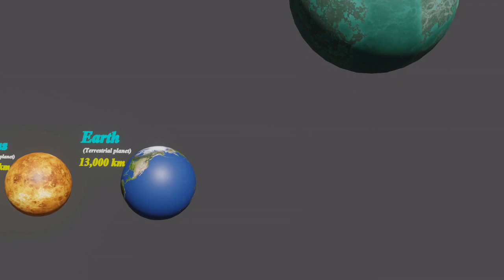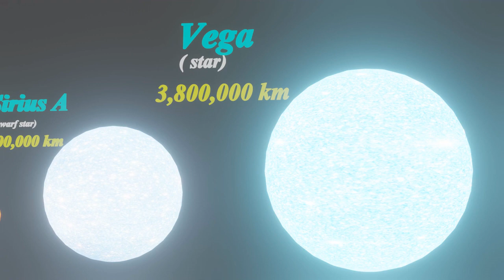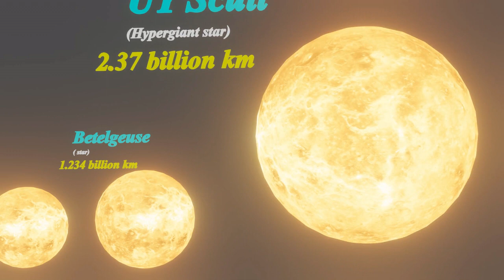universe size comparison planets and exoplanet size comparison 3d animation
fact
fact video
factory
facts shorts
fact mine
fact firfact shorts

fact teach

fact channel

fact storage

fact age

factz aq

fact ak gamer

a factory

a factory worker drawing

a fact 56

a faction boy

a factor

a factor play cricket

a fact baba

a factory worker drawing easy

a fact ship

a fact about herobrine

fact background music

fact brain 96

fact beast

fact boy

fact background music no copyright

fact by seb

fact boy 1
fact boy kishan
fact beast 90
b factory
b fact yt
b factory ranchi
b factor
b factory kannur
b fact spot
facts 100g
 facts comedy
b faction
fact check nct
fact channel kaise banaye
fact check nct 127 reaction
fact check nct 127 lyrics
fact channel kis category me aata hai
fact channel background music
fact check nct 127 dance cover
fact channel category
c factor
c factor in dentistry
c facts
c factory
c factor in composite restoration
c factor game banglalink
c facts 99
c factor map
c factor 1.0
c facts 2.0
fact dastan
fact duniya
fact dwaar
fact danish
fact don
fact digger official
fact doc
fact distributor
facts dk
d fact 2 cinema
d facts
d factory dance studio
d facts star
d factor
d factor dance academy
de facto
d facts point
d factory
d fact cinema
fact education
fact ex
fact editing
fact earthe